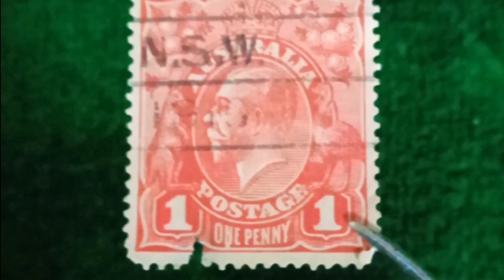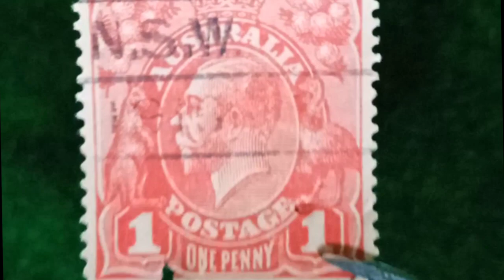unbelievable!rare Australian one penny postage stamps|could be worth in pounds| vintage postal stamp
unbelievable!rare Australian one penny postage stamps|could be worth in pounds

your searches...
old postage stamps
one penny Australian postage stamp
unique postage stamps